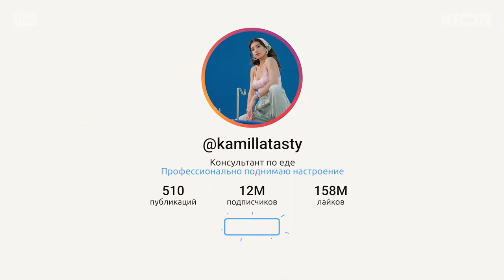Лето - это море 🎬 Трейлер реалити-шоу 2021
Трейлер сериала - реалити-шоу "Лето - это море" 2021

📺  Реалити в формате тревел-шоу о том, как красиво и качественно отдохнуть в России.
   В автопутешествие на полуостров Крым зрители отправятся вместе с семейной парой фуд-блогеров Антоном и Камиллой Дмитриевыми.
   По дороге из Москвы на юг ребята посетят самые крутые локации регионов страны, научат правильно позировать для фото, приготовят самый большой бургер и расскажут, где лучше заночевать.
    «Лето — это море» — это искренние эмоции, полезные туториалы и бесценные советы для опытных и начинающих любителей внутреннего туризма. Путешествие по родным просторам ещё никогда не было таким стильным, весёлым и захватывающим.

⏱ Премьера в России - 9 августа (KION)

◾ Страна - Россия
◾ Производство - KION
◾ Дистрибьютор - KION
◾ Жанр - реалити-шоу
◾ Серий - 12

◾ В ролях - Антон Дмитриев, Камилла Дмитриева